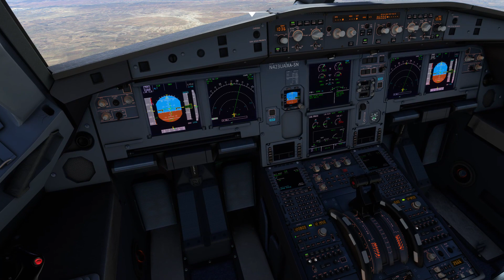FBW A32NX High Altitude Ops: La Paz Departure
10,100KG of fuel, 150 pax 7000kgs of Cargo.